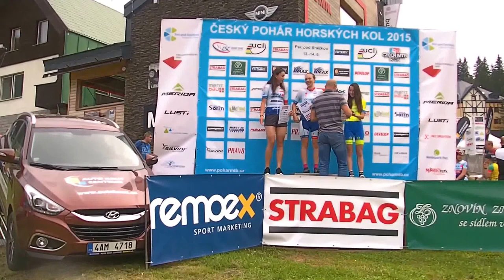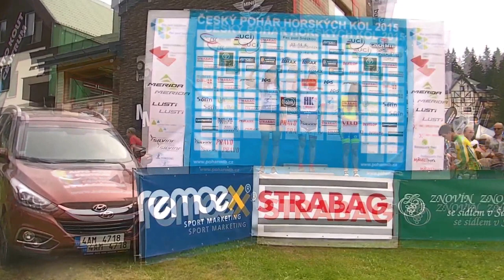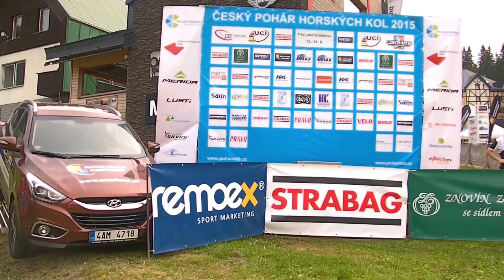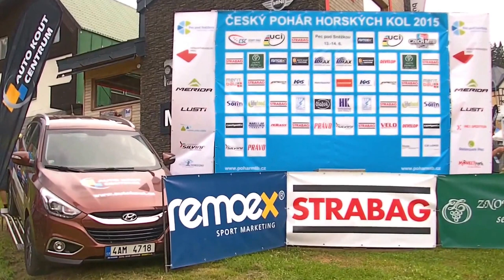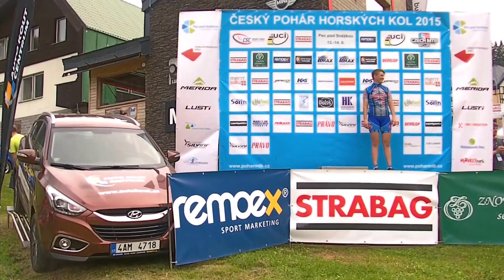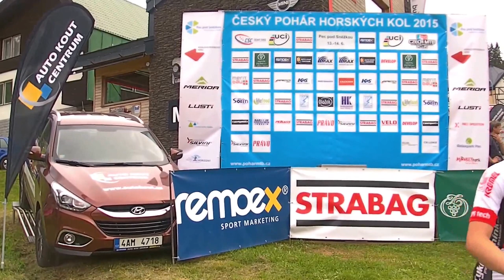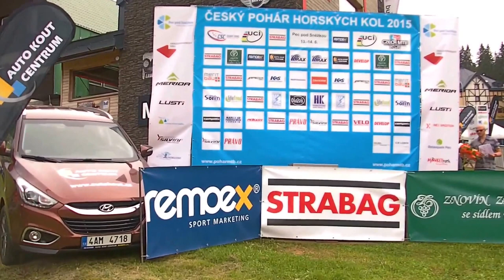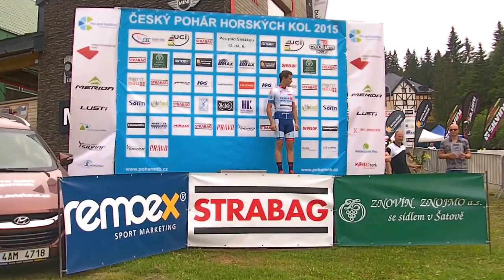2. závod Českého poháru MTB XCE 2015 Pec pod Sněžkou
Český pohár horský kol - Cross Country, Eliminator, 2. závod Pec pod Sněžkou